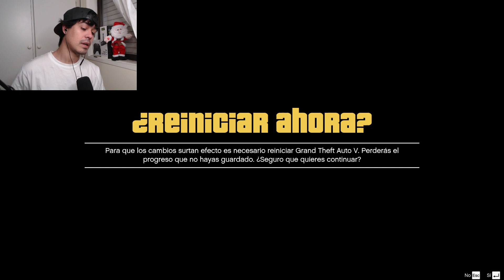LA ENTREVISTA DE TRABAJO FUE UNA LOCURA, DISCULPEN ESTAR TAN TARDE XD [GTAHUB] (TWITCH REPARA LOS SE